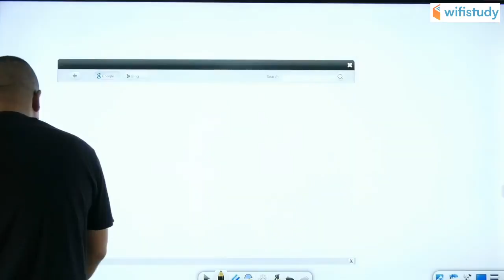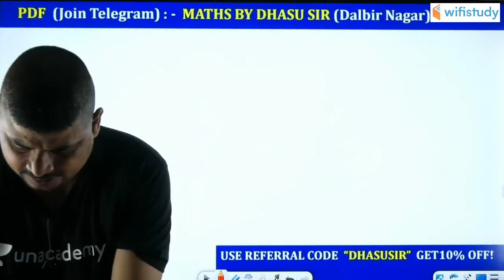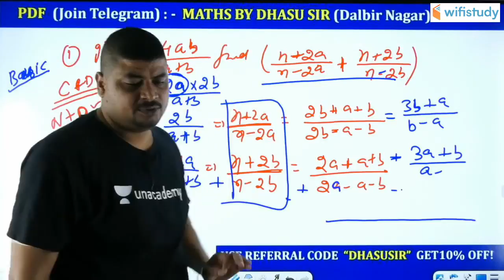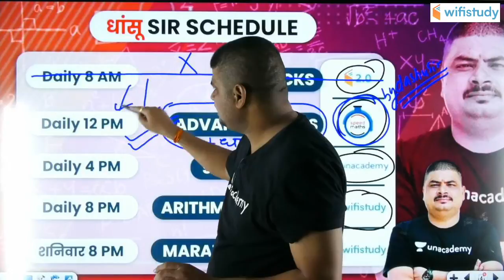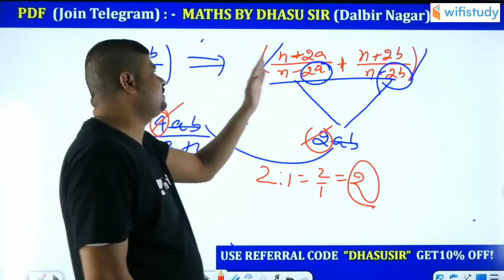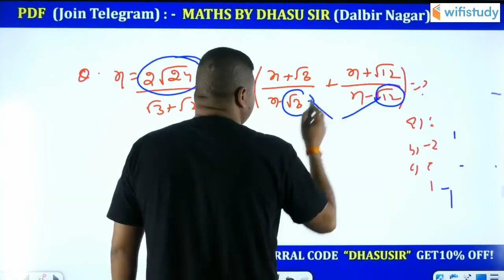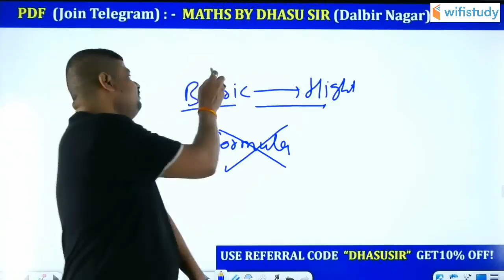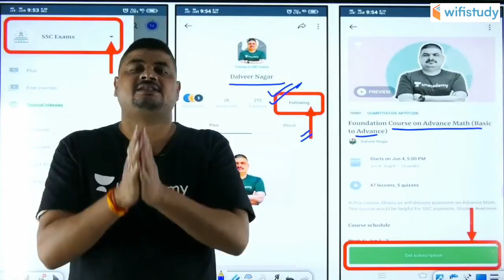8:00 AM - All Competitive Exams | Maths Tricks by Dalbir Nagar | Fast Calculation #22